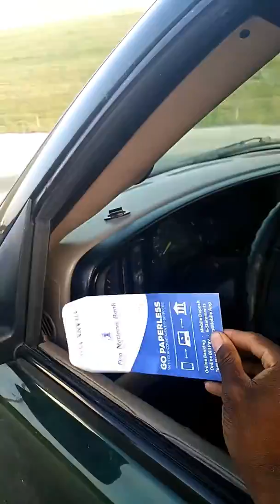Dd Audio 9500J DD Audio Z2C AMPLIFIER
8 9515s and 2 DD Z2c's
4th order